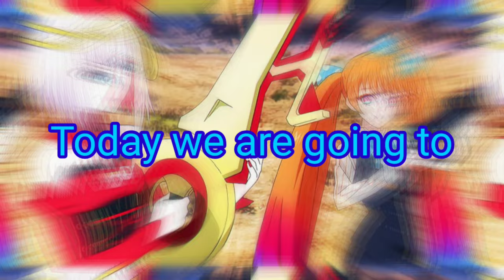BETTER Than Spy x Family? | Mission Yozakura Family Review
Mission Yozakura Family | Hindi
Yozakura Family Review | Hindi

Images - fan arts available on Pinterest

Chapters
00:00 - intro
00:19 - Plot
01:13 - Why you should watch it

I really Respect studios Owners.
So If you have any Problem with this Video.
I will definitely delete this.

You can find our mail, insta and Twitter ID and other available methods on our channel's about section